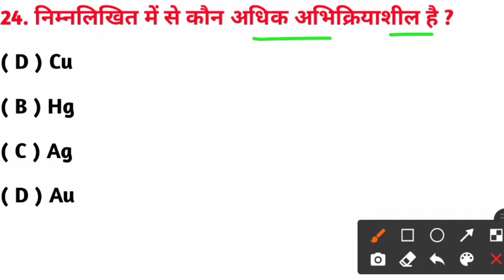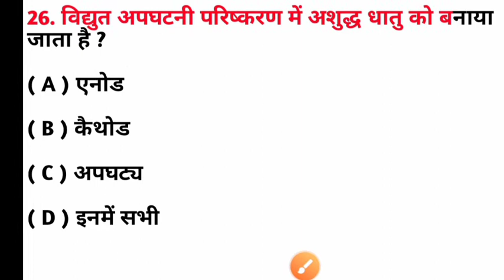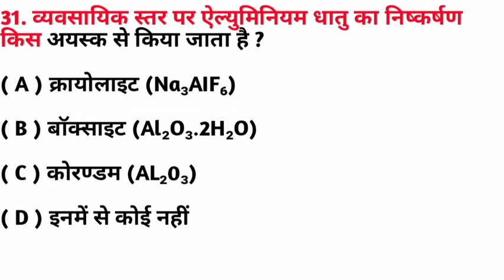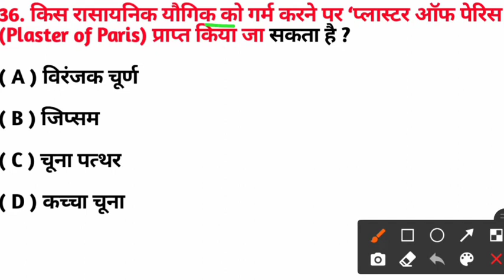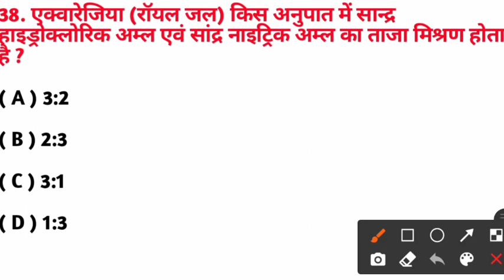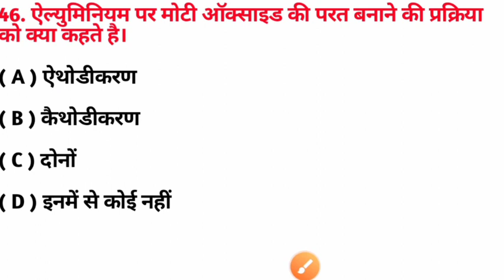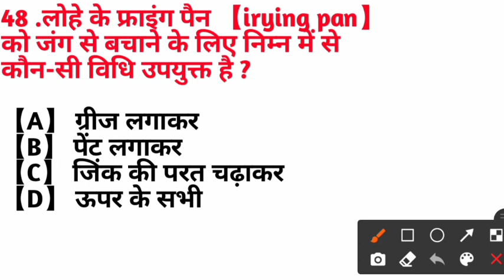( धातु और अधातु ) Class 10th Science Objective question 2022 | Metal And Nonmetal objective question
मेरे चैनल "Tahseen sir k class"में आपका बहुत बहुत स्वागत है,
आशा करता हु की आप सभी खैरियत से होंगे,
जैसा के आपको मालूम है कि मैं मैट्रिक लेवल और इंटर लेवल तक के एजुकेशनल वीडियो लगातार अपलोड करते रहता हुु|
दोस्तो अगर आपको इस चैनल से थोड़ा सा भी ज्ञान मिलता है तो इस चैनल को subscribe kar Bell ke icon ko press kar le.यहां तक पढ़ने के लिए आपका बहुत बहुत धन्यवाद|

10th science vvi objective question 2022,
10th science objective question 2022,
class 10 dhatu aur adhatu objective question,
science objective question 10th class 2021,
matric dhatu aur adhatu objective question 2022,
bihar baord science objective question,
metal and non metal class 10 important objective questions,
science vvi objective questions for bihar board class 10th,
dhatu adhatu objective question,

Class 10 ka science ka objective question 2022 class 10 Science objective question 2023 Science vvi question 2023
class 10 Vigyan objective question wi 2023
10th science objective question 2023
Science objective question
Science objective question 10 th 2023
bihar board matric exam 2023 matric exam 2023 bihar board science class 10 bihar board
class 10 vwvi objective question 2023

Tahseen sir k class